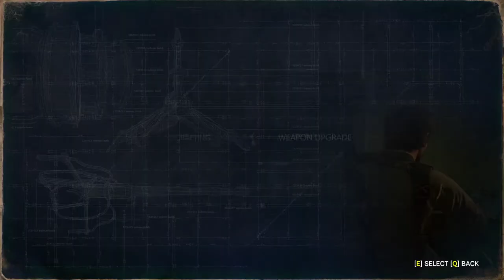The Evil Within 2 [12] Getting Snatched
Not a huge fan of the setting. Has no horror effect on me. The boss battle drained a lot of my ammo, so I actually had to craft some. Now that's true horror. Also, the harpoon is terrible. It feels like it should be a 1HKO on common mobs.